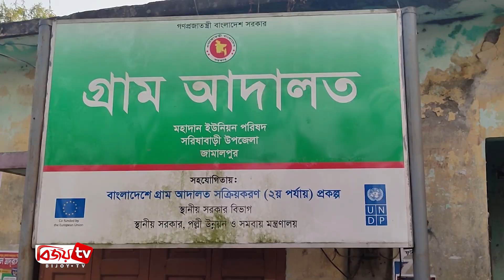সরিষাবাড়ীতে ইউপি চেয়ারম্যানের ভয়ে বাড়িছাড়া পরিবার । Bijoy TV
জামালপুরের সরিষাবাড়ীর মহাদান ইউপি চেয়ারম্যানের ভয়ে পালিয়ে বেড়াচ্ছে একটি নিরীহ পরিবার। সম্প্রতি উপজেলা নির্বাহী কর্মকর্তা, প্রকল্প বাস্তবায়ন কর্মকর্তাসহ কয়েকজন সরকারি কর্মকর্তার উপস্থিতিতে প্রভাবশালী ইউপি চেয়ারম্যান এ কে এম আনিছুর রহমান জুয়েল ও তার সন্ত্রাসীবাহিনী ওই পরিবারটির সদস্যদের মারধর করে। এরপর থেকেই ভুক্তভোগী পরিবারটির নারী শিশুসহ অন্তত ১০ জন সদস্য পালিয়ে বেড়াচ্ছে। এ ঘটনায় ইউপি চেয়ারম্যানকে তিরষ্কারের কথা জানান উপজেলা নির্বাহী কর্মকর্তা। আর পুলিশ বলছে, অভিযোগ তদন্ত করে ব্যবস্থা গ্রহণ করা হবে।